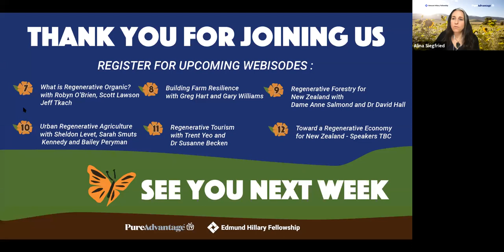Investing in Regenerative Agriculture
Episode 6
The transition from conventional input-based farming to regenerative can be costly for the first few years. This session brings in business leaders and entrepreneurs to discuss how we can best support farmers to make the switch.
Speakers: Mike Taitoko, Rod Oram, Geoff Ross, Justine Ross

This event is part of a new six part series of New Frontiers events focused on Our Regenerative Future produced by Pure Advantage and the Edmund Hillary Fellowship. and learn more at @PureAdvantage